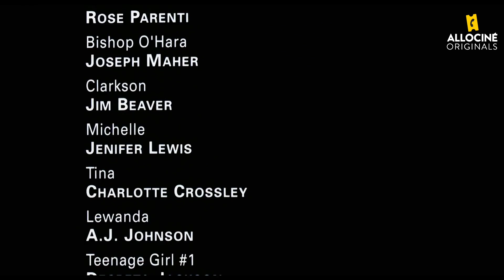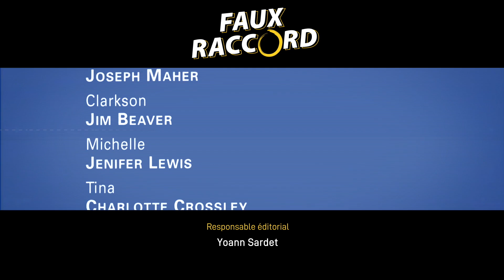Les Erreurs (Divines ?) dans Sister Act 1 et 2 | Faux Raccord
Michel et Michel s'attaquent aux erreurs et gaffes de Sister Act et Sister Act, acte 2.